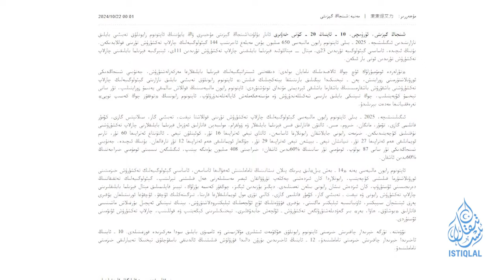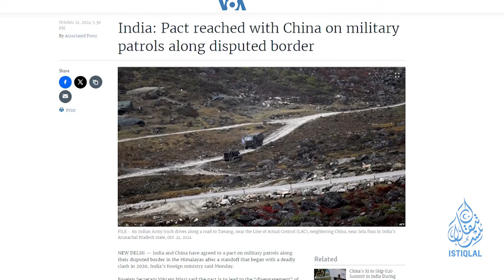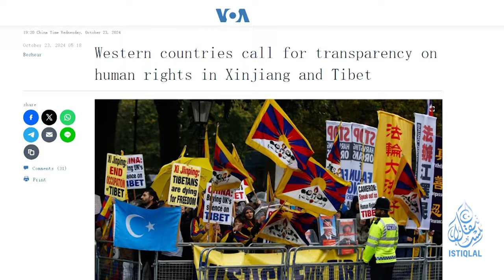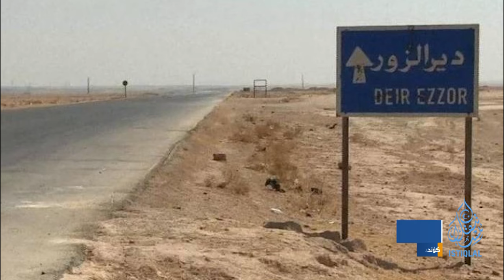ئىستىقلال كۈندىلىك خەۋەرلىرى |2024.10.23| 15 دۆلەت ئۇيغۇرلار ھەققىدە خىتايغا چاقىرىق قىلدى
ISTIQLAL KÜNDILIK XEWERLIRI |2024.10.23| 15 DÖLET UYGHURLAR HEQQIDE XITAYGHA CHAQIRIQ QILDI